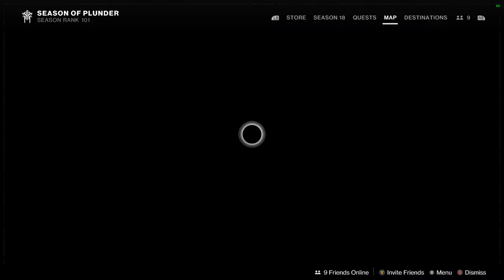Destiny 2 Season 18 PC # Part 10 The End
Destiny 2 season 18 the storyline was very short it's about spider most of the time and his associate and the plan of Aramis to meat her daughter. The story was quite short not like to season 17 but this season has Halloween in this month and Christmas. It's not quite long like the season 17 or 16 or 15 but it's okay.  The weapons all of them good but the side arm was the best.